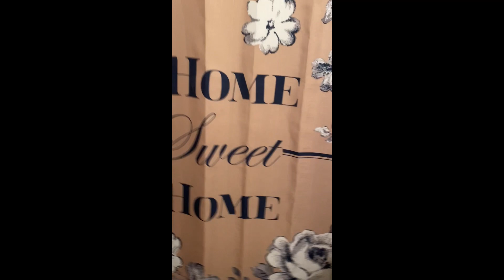ICE WATER IN SHOWER PRANK ON HUSBAND **EPIC**🥶🤣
Today I Get My Husband Back With Ice Cold Water In The Shower For Pranking Me On Our Last Video